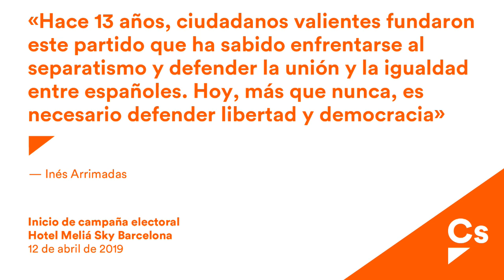Inés Arrimadas. Inicio de campaña de elecciones generales en Barcelona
Inés Arrimadas, líder de Ciutadans en Cataluña, y Carlos Carrizosa, portavoz del grupo de Cs en el Parlament, intervienen en el acto de inicio de campaña de las elecciones generales 2019.